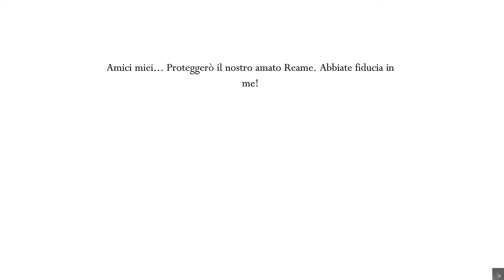Hollow Knight [74][No Commentary/ITA] - Il Difensore Bianco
MAAAAAAAKUMBAAAAAAAAAAA